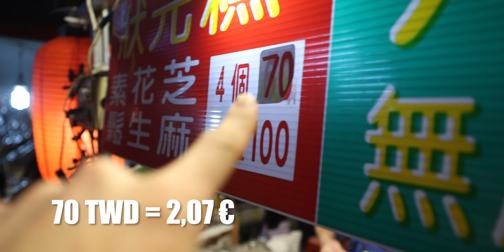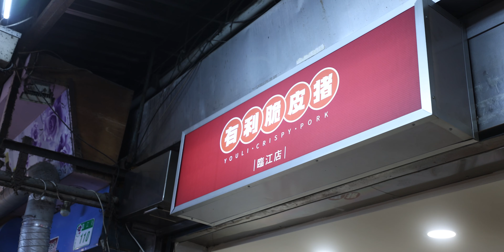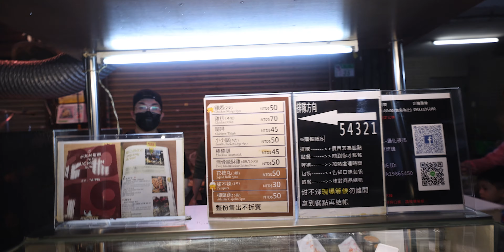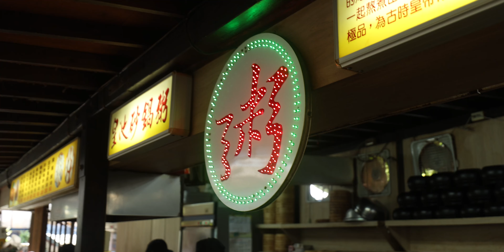STREET FOOD A TAIWAN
Vi portiamo con noi in giro con noi a provare lo street food tipico di Taiwan.